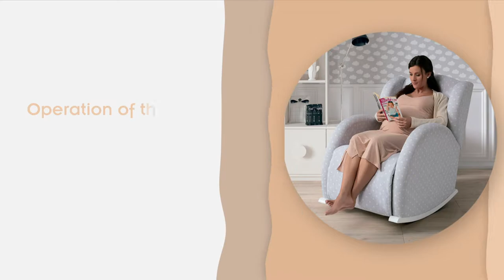Operation of the Slow System in a nursing rocking chair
In this video we show you how the Slow System of a breastfeeding rocking chair works.